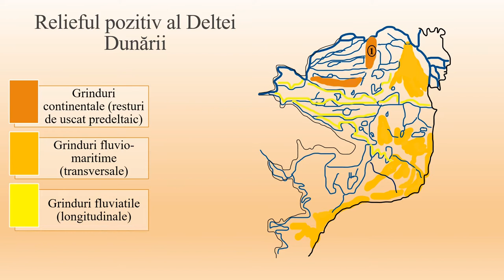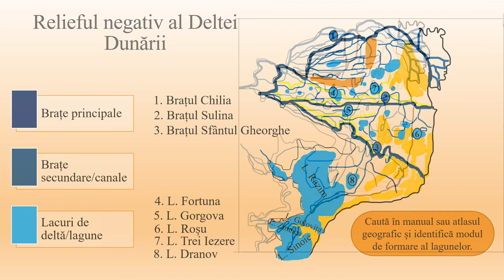Delta Dunării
Resursa reprezintă un videoclip realizat cu ajutorul aplicației Power Point.
Prezintă modul de formare, poziția geografică și caracteristicile generale ale Deltei Dunării. Materialul se finalizează cu o fișă de lucru cu hartă mută pe care elevii au sarcina de a o completa cu informațiile cerute. Pe parcursul lecției se găsesc cerințe de tip problemă. Informația este transmisă gradual, raportat la nivelul de dezvoltare psihocomportamentală a elevilor de clasa
a VIII-a, pentru nivel mediu.
Resursa se adresează direct elevilor, fiind potrivită învățării în ritm propriu, asincron, dar poate fi folosită și în predarea tradițională. Poate fi trunchiată și utilizată în anumite momente ale lecției de către cadrul didactic de la oră: predarea – învățarea și fixarea cunoștințelor prin exercițiile de la finalul videoclipului, dar și prin situațiile problemă și de la știați că?.